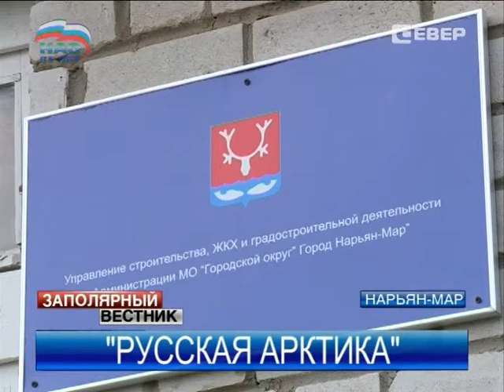Духовным центром Нарьян-Мара может стать Арктический собор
По президентской программе духовно-просветительские центры должны появиться во всех новосозданных епархиях Русской православной церкви. Такой является и наша, самая северная епархия России — Нарьян-Марская.